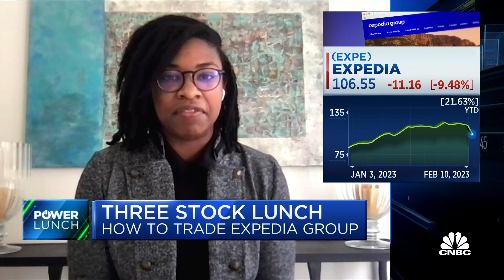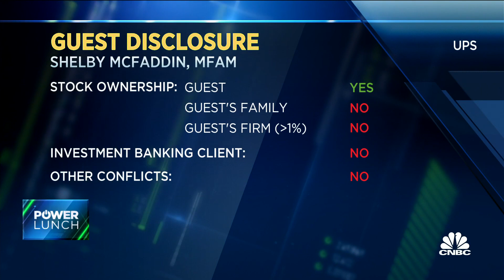Three-Stock Lunch: LYFT, EXPE & UPS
Shelby McFaddin, sr. analyst at Motley Fool Asset Management, joins 'Power Lunch' to discuss three stocks: Lyft, Expedia and UPS.